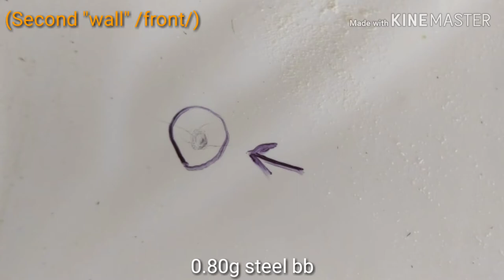680fps - Airsoft vs Ceramic Flower Pot (plastic vs steel bb)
!!! Important !!!
Never use aluminium/glass/steel bbs on airsoft fields!!!

BB(s):
- 0.43g specna arms bb
- 0.80g steel bb